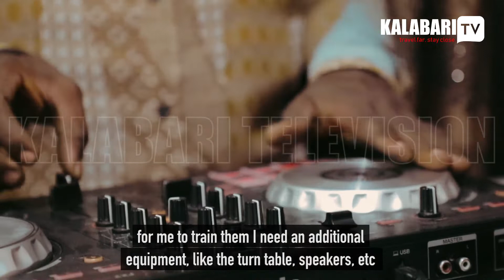My dream is to establish an academy to train young Kalabari/Rivers youths - DJ Henry Nice. | KTV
Meet DJ Henry Nice, (@djhenrynice - IG) one of Rivers most popular DJ.

Henry Daopu Jackreece popularly known as DJ Henry Nice is a Kalabari born DJ. Here is what he said about his DJ career. Happy Viewing…!!!